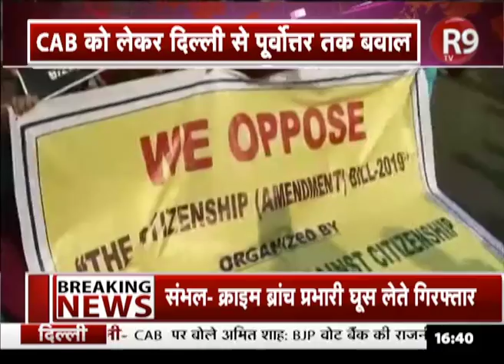CAB को लेकर Delhi से लेकर पूर्वोत्तर राज्यों में बवाल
CAB को लेकर दिल्ली से लेकर पूर्वोत्तर राज्यों में बवाल जारी है... पूर्वोत्तर में बिल के खिलाफ व्यापक प्रदर्शन हो रहा है, जिससे सामान्य जनजीवन ठप हो गया है, असम में बड़े पैमाने पर जुलूस निकाले गए और प्रदर्शनकारियों ने इस विधेयक के खिलाफ जमकर नारेबाजी की…